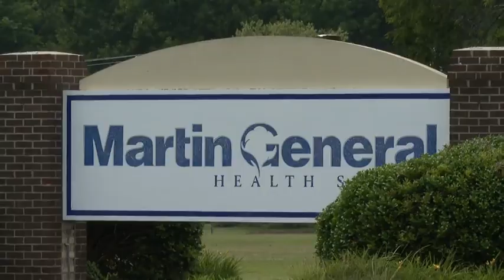Congressman Greg Murphy speaks on Martin County hospital closure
The closing of Martin General Hospital has put a spotlight on the problems of rural healthcare.